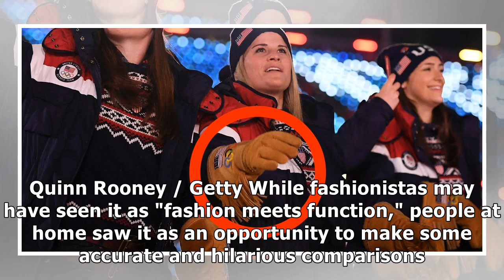People couldn't stop making fun Team USA's gloves at the opening ceremony By J.News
Team USA wore suede fringed gloves to the Winter Olympics opening ceremony. Quinn Rooney / Getty The Winter Olympics ope...